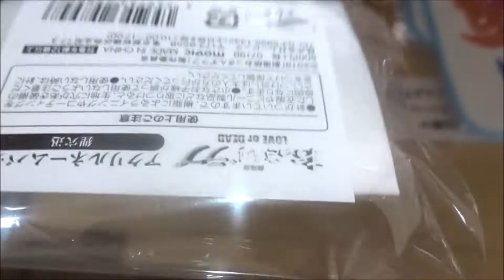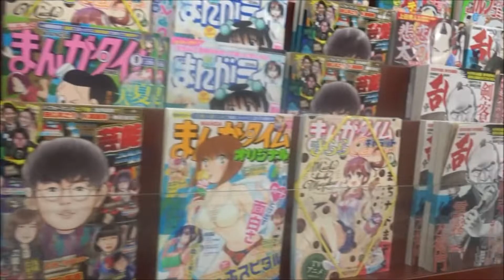劇場版 おっさんずラブ ～LOVE or DEAD～(2019)劇場限定グッズ(3) 吉田鋼太郎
劇場版 おっさんずラブ ～LOVE or DEAD～(2019)劇場限定グッズ(3)

2019年8月23日公開
田中圭 春田創一
林遣都 牧凌太
志尊淳 山田正義
沢村一樹 狸穴迅
吉田鋼太郎 黒澤武蔵
内田理央 荒井ちず
金子大地 栗林歌麻呂
伊藤修子 瀬川舞香
児嶋一哉 荒井鉄平
ゆいＰ
眞島秀和 武川政宗
大塚寧々 西園寺蝶子
監督 瑠東東一郎「劇場版 新・ミナミの帝王」
500万回再生達成
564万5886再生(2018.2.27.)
3年間で動画1万本
Hiroshima Prefecture
Itsukushima Shrine
 毎日投稿
広島youtuber
次世代 youtuber
１日10万回再生
１００万回以上再生されている動画、チャンネル